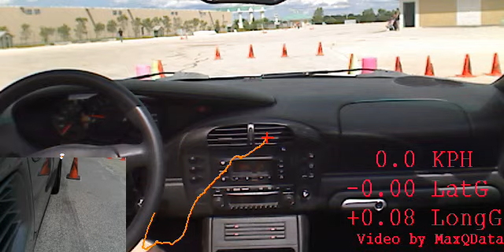Briget pushes a little too hard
Briget put pedal to the metal and couldn't quite make the turn at warp speed